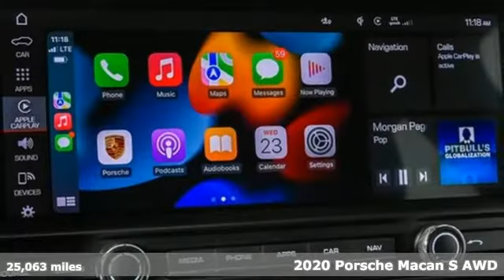Used 2020 Porsche Macan Atlanta, GA P34845 - SOLD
Year: 2020
Make: Porsche
Model: Macan
Trim: S
Engine: 3.0L V6
Transmission: 7-Speed Porsche Doppelkupplung (PDK)
Color: Green
Interior: Agate Grey
Mileage: 25063
Stock #: P34845
VIN: WP1AB2A50LLB33377
Macan SbrMamba Green MetallicbrLeather Interior in Agate GreybrPremium Package PlusbrPower Seats (14-way) with Memory PackagebrPanoramic Roof SystembrPorsche Entry & DrivebrSeat Heating (Front and Rear)brLED Headlights incl. Porsche Dynamic Light System Plus (PDLS+)brAuto-Dimming MirrorsbrBOSE Surround Sound SystembrApple CarPlayA® incl. SiribrSeat Ventilation (Front)brWindow Trim in High Gloss Blackbr21" Sport Classic Wheels in High Gloss BlackbrThermally & Noise Insulated GlassbrSurround ViewbrLane Change Assist (LCA)brInterior Trim in Dark WalnutbrSmartphone CompartmentbrbrPorsche Certified. This Porsche's original factory warranty started on 11/09/2019. Porsche Certified Warranty good for 2 additional years starting at the expiration of the original 4 year/50k mile manufacturer's warranty. Enjoy peace of mind and compelling finance offers when purchased with the Porsche Approved Certified Warranty.brbrWe look forward to hearing from you. Advertised price includes $699 Dealer Service Fee.

Address:
4006 Carver Drive